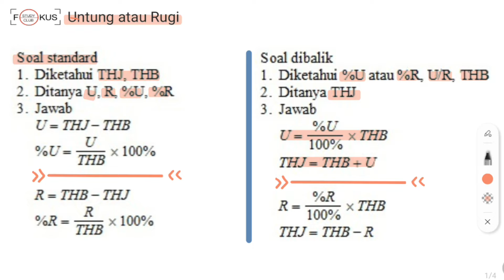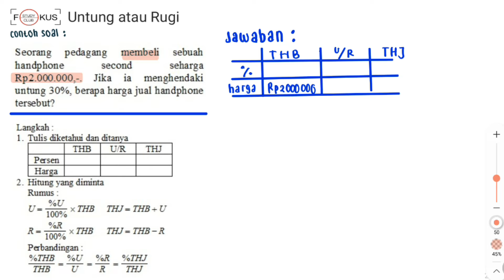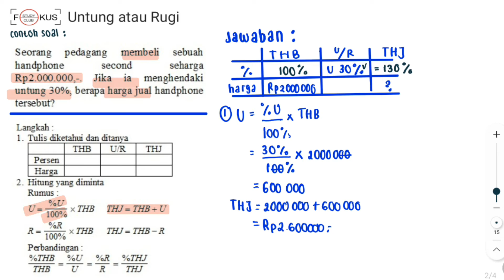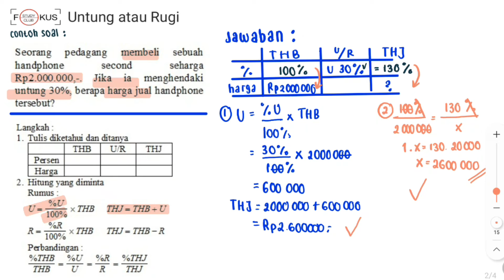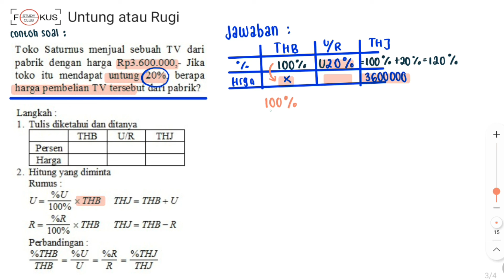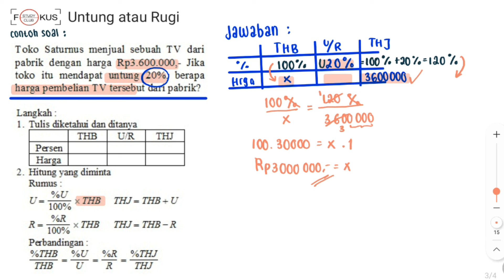Matematika Kelas 7 - Aritmatika Sosial: Menghitung Pembelian/Penjualan jika diketahui % Untung/Rugi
Halo Semua :)

Berikut ini adalah video pembahasan dan latihan soal tentang Aritmatika Sosial: Menghitung Pembelian/Penjualan jika diketahui % Untung/Rugi, Matematika Kelas 7.

Mari Belajar Aritmatika Sosial bersama Bimbel Fokus Study Club.